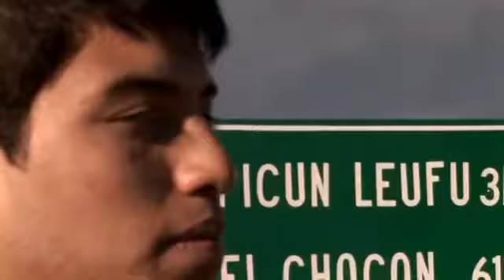Un capó Jonatan lillo